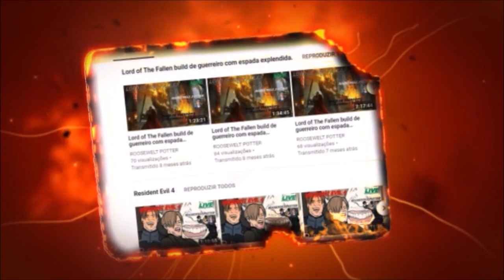Dark Souls 3 Cosplay de Cavaleiro Legionário vs Yhorm the Giant